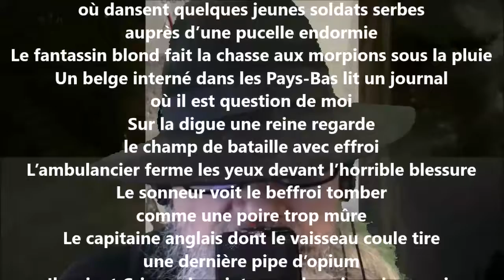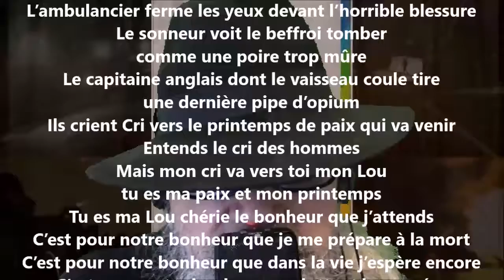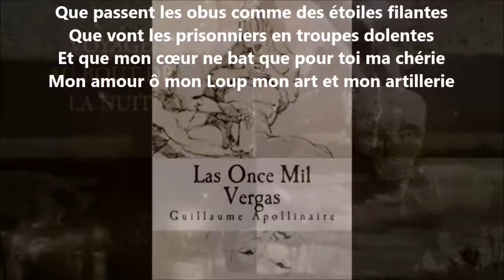C’est l’hiver et déjà j’ai revu des bourgeons - Guillaume Apollinaire lu par Yvon Jean